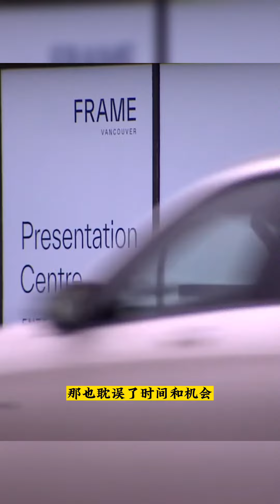在加拿大买到烂尾楼怎么办呢？定金能不能退？